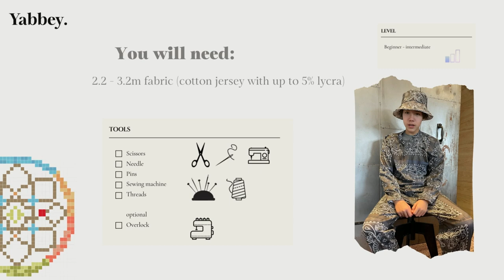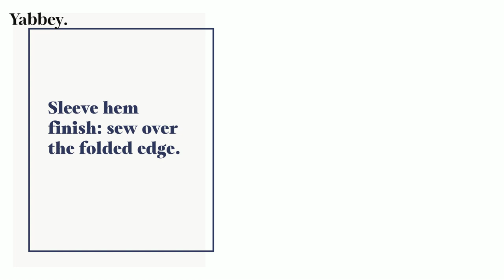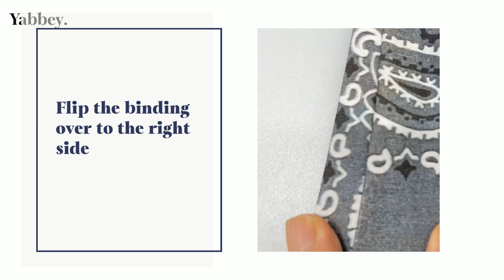Men's & Women's Basic Tee Shirt Sewing Tutorial + Pattern Download + Fabric Kit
No 10052 Y9 Tee Shirt Sewing Tutorial + Pattern Download + Fabric Kit
How to make a simple tee shirt

Use a special code Youtube22 to get it free! (Until 3/31/22)

✂️Fabric kits to purchase ("bandana" print as seen in this video)
You can find an easy, time-saving, pattern-printed fabric kit from Yabbey.com.